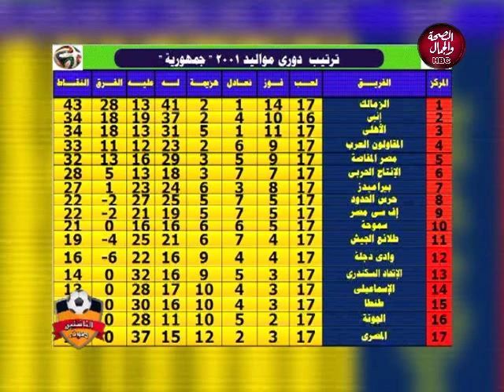صوت الناشئين | لقاء مع لاعيبة نادي المقاولون العرب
تقديم | ك/ محمد عبدالله
و في ضيافته | حسام حسونة لاعب نادي المقاولون العرب 2002
و يوسف احمد حسن لاعب مقاولون العرب 2003
و ياسين ياسر لاعب مقاولون العرب 2004
و ك/ بركات علام المدير الفني لفريق وادي دجلة 2003